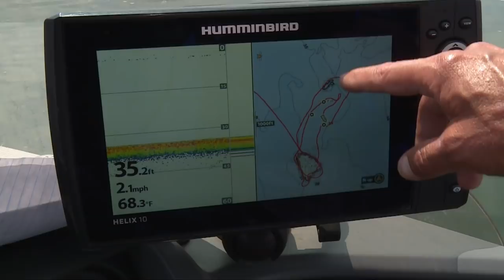Finding BIG Summer Walleye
James Lindner and Mike Hehner share a few tips for finding big summer walleyes quickly and efficiently.

▬▬▬▬▬▬▬ MORE LINKS ▬▬▬▬▬▬▬